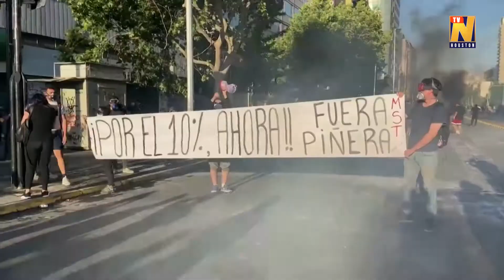Protesters, police clash in Chile over pensions bill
Anti-government protesters took to the streets of Santiago on Monday (November 23), facing down police in riot gear and blasts from water cannons and wafts of tear gas.

Monday's protest was called to oppose efforts by Chilean President Sebastian Pinera to stop the advancement of an opposition-sponsored bill aimed at allowing citizens to draw down a second installment from their privately held pensions.

Pinera said on Sunday (November 22) his government would appeal to the country's Constitutional Court to halt the measure.

Pinera said the legislation was unconstitutional since it implied a cost to the public purse that can only be determined by the executive, and posed a "grave risk" to the future pensions of Chileans as well as offering another tax-free windfall to higher-income individuals who did not need it.

The bill's supporters say it would help Chileans struggling to deal with the economic fallout from the coronavirus. They have criticized the government for an inadequate response.

(Production: Esteban Medel, Patrick Alwine)